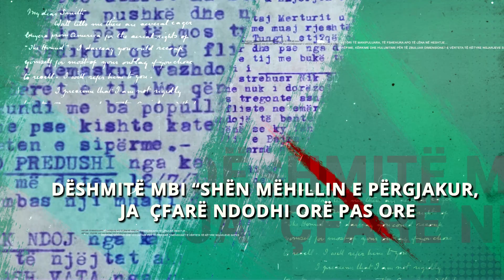Fetë Sadiku e Ukë Çuni,si u pushkatuan mes 2000 burrave të Nikaj Mërturit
Gjin Gjoli: Gjyshin tim e pushkatuan para dy djemve të tij
Ilir Pecnikaj: Si u pushkatua 22 vjeçari Ukë Çuni dhe dhunimi i kufomës
Dëshmitë mbi “Shën Mëhillin e përgjakur, ja  çfarë ndodhi orë pas ore

Ngjarja tragjike e 29 shtatorit 1946 në Nikaj Mërtur, ku komunistët kishin urdhëruar gjithë burrat e krahinës nga 16 deri në 70 vjeç për tu mbledhur tek Kodra e Bekë Selimit me qëllim që ti detyronin të dorëzonin armët. E për ta mbërritur këtë qëllim,në atë takim do të bëhej një masakër. Ajo ditë ishte një ditë e shënuar për banorët e zonës, ishte dita e Shën Mëhillit, dhe kjo ditë, në këtë vit të dytë të regjimit komunist, do të shndërrohej në një ditë masakre dhe terrori.  Prej atëherë, banorët e zonës e quajnë këtë ditë si “Shën Mëhilli i përgjakur”….
Të mbledhur në një vend, 2000 burra e djem të rinj të zonës, ishin rrethuar nga forcat e armatosura komuniste, dhe nën kërcënimin e armëve, ata do të bëheshin dëshmitarë të pushkatimit të dy prej burrave më trima të asaj krahine, Fetë Sadiku dhe Ukë Çuni. Të dy do të pushkatoheshin aty, mes 2000 burrave, duke demonstruar  anën më terroriste të regjimit me qëllim nënshtrimin e këtyre zonave rebele që nuk e pranonin  vendosjen e  pushtetit komunist.